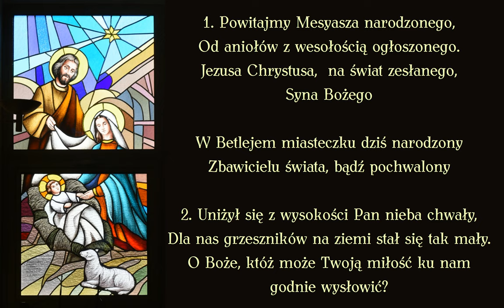Powitajmy Mesyasza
Kolęda z ciekawą melodią. Szkoda, że tylko dwie zwrotki.